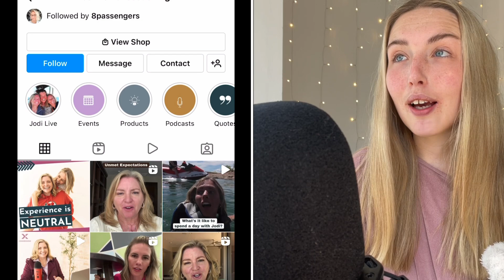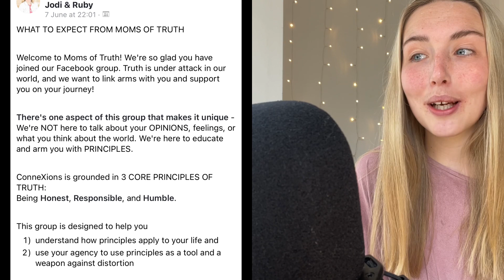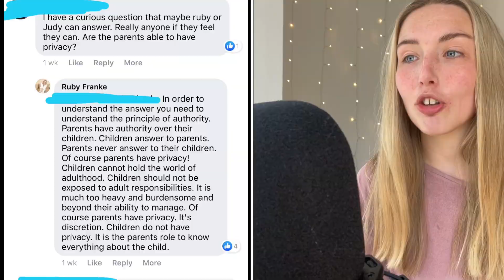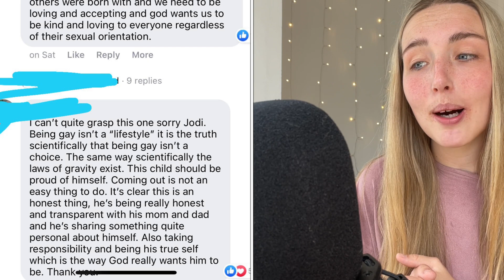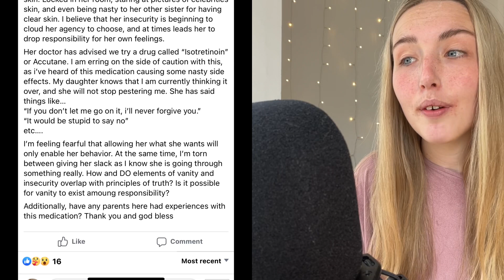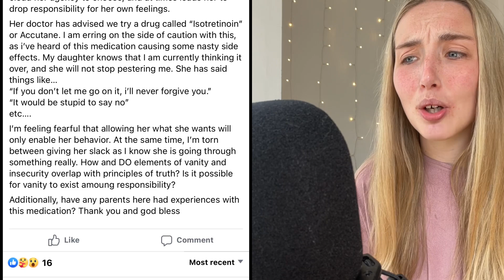THE 8 PASSENGERS SECRET GROUP 👀 RUBY FRANKEs FOLLOWERS AND RETREATS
Hey everyone and welcome to Let's discuss where we discuss the 8 PASSENGERS SCAMS AND potential "cult" like secret Facebook group. We delve deeper into their secret Facebook group and look on the website of their latest retreats.